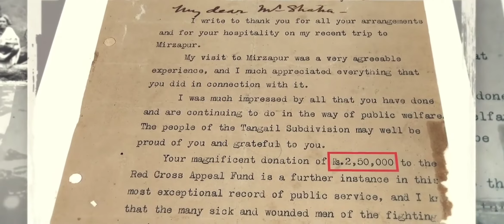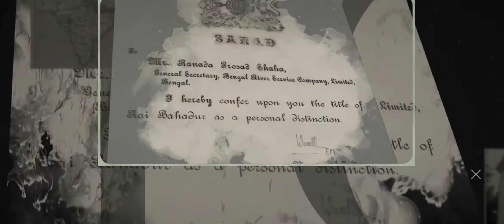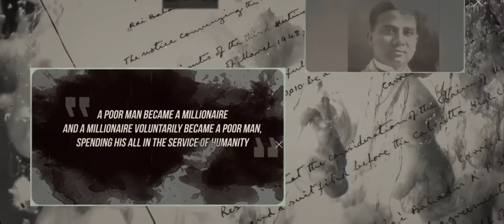মির্জাপুরের দানবীর রণদা প্রসাদ সাহার আত্নজীবনী। Life of RP Saha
দানবীর রণদা প্রসাদ সাহা (১৫ নভেম্বর ১৮৯৬ - ৭ মে ১৯৭১)। তার গ্রামের বাড়ি টাঙ্গাইলের মির্জাপুর উপজেলা সদরে। তিনি বাংলাদেশের প্রখ্যাত সমাজসেবক, জমিদার ও দানবীর ব্যক্তিত্ব ছিলেন। আর. পি. সাহা নামেই তিনি সমধিক পরিচিত ছিলেন। তিনি বাংলাদেশে হাসপাতাল, একাধিক শিক্ষা প্রতিষ্ঠান এবং গরীবদের কল্যাণার্থে ট্রাস্ট গঠন করেন। ১৯৭১ সালে পাকিস্তান সেনাবাহিনী কর্তৃক অপহৃত হন। পরবর্তীকালে তার আর কোন খোঁজ পাওয়া যায় নি। সমাজসেবায় অবদানের জন্য ১৯৭৮ সালে বাংলাদেশ সরকার তাকে দেশের সর্বোচ্চ বেসামরিক সম্মাননা স্বাধীনতা পুরস্কারে ভূষিত করেন।